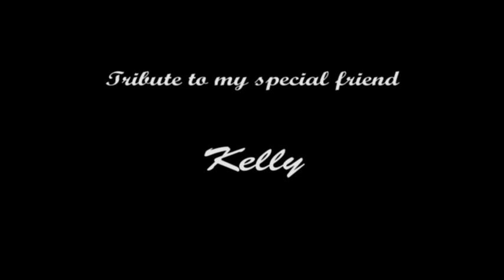In Loving memory of my dog Kelly / Addio Kelly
Tribute to my best friend Kelly, who I lost to kidney failure on January 31st in 2008. She will always be missed.

Un ricordo per la mia cagnetta Kelly che se n'è andata poco dopo la mezzanotte del 31 Gennaio 2008 in seguito ad un'insufficienza renale. Mi mancherai..